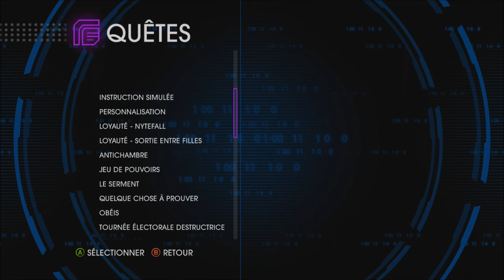saints row 4 partie 6 (let's play)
Le pouvoir, les femmes, la Maison Blanche et, bien évidemment, un budget armement et strip-teaseuses quasi-illimité. Votre bonheur serait presque total si seulement Zinyak, un despote intergalactique, n'avait pas décidé de gâcher votre petite fête en détruisant votre belle maison et en capturant tous vos amis avant de faire péter la planète entière. Bad Ass !

programme aujourd'hui tue un gardien ensuite un petit club bastion et ont ira sauve johnny gat .